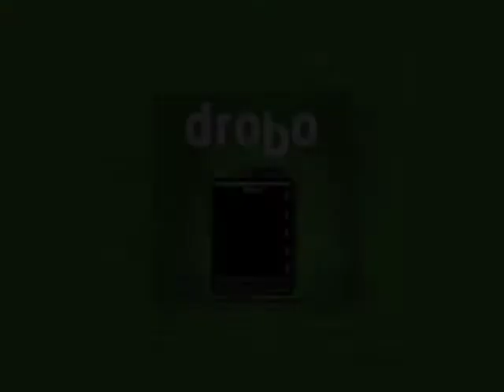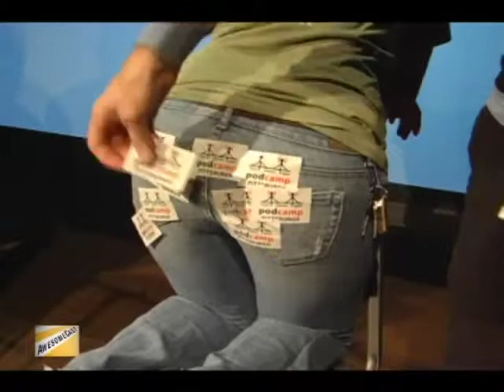AwesomeCast 69: Squishy When I Sit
We are live from Podcamp Pittsburgh 6!  Rob, Mike, and Chachi recap their thoughts on the weekend?s events of Social Media Unconferencing!  We talk to Mike Pound AKA Uncle Crappy of the Beaver County Times about his thoughts and how his Trolls session went, the Doppleganger of @lonelysandwich AKA Matt from I Prefer Booze Hound, Carla Swank of Yahoo?s Rivals.com, Norm Huelsman of Stromhuelsman Podcast and iTwixie.com, have our friends Beth Albert and Christopher Beech of ThickBikes help continue the tradition of stickers on her butt.

We also talk about the discrediting of Klout, the tremendous keynotes by Jeremy Fuksa, Sean Ammirati, the origin of the show?s name,

Shout outs to Sticker Giant!

Picture courtesy Uncle Crappy.  Find more pics from Podcamp here!